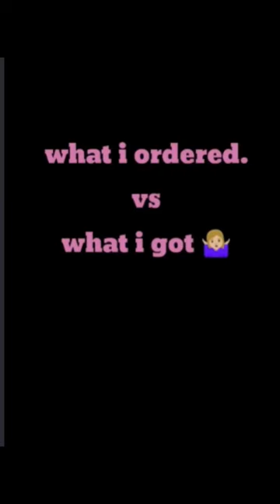meeshohaul fashion shortss heels bags guccibag meesho fashion lovebags